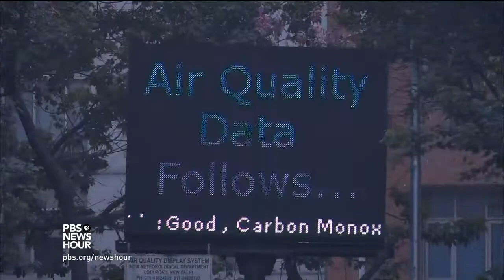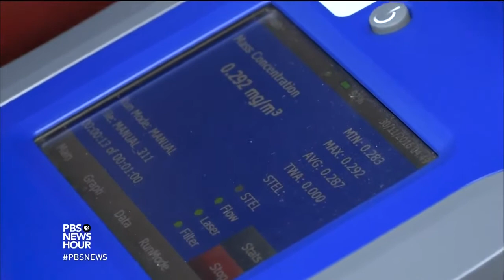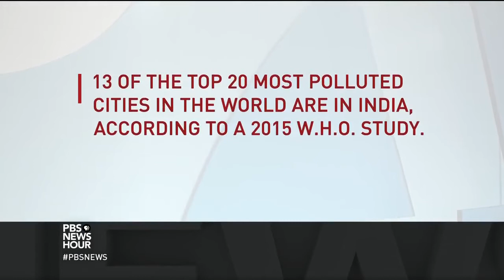Paharpur Business Centre – A case study for providing clean Indoor Air Quality in the Office space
PBS NewsHour, an American daily evening television news program that is broadcast on the Public Broadcasting Service (PBS), has done a story on the world’s most polluted cities.

Paharpur Business Centre, an office space provider in Delhi / NCR was presented as a case study on providing healthy office space with perfect “Indoor Air Quality” meeting ASHRAE and WHO standards.

Referring to Harvard studies, Mr. Kamal Meattle (Chairman Emeritus – Paharpur Business Centre) shared that the cognitive ability of people working out of this commercial office building can be improved dramatically.